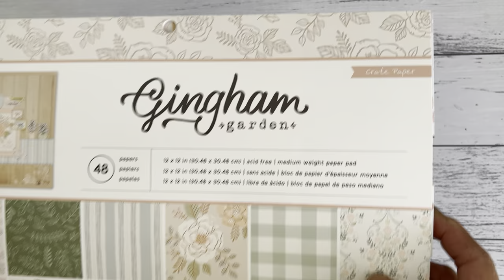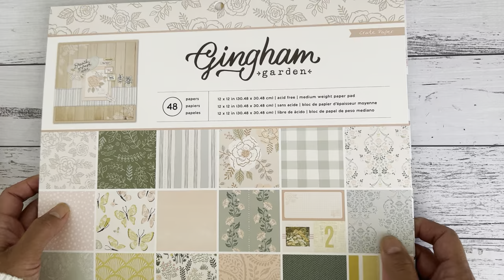Double Pocket Envelope w/Mini Pocket Insert ~ your choice of Mini Pocket | TUTORIAL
A lovely DIY Envelope Set - create a Double Pocket Envelope with a Mini Pocket Insert. You choose which mini pocket style you like.

MY LINKS
My Etsy Store

COPPA Regulation
** All video content uploaded on my YouTube channel is an Adult Crafting YouTube channel. It is not  intended or directed for children under the age of 18 years old **